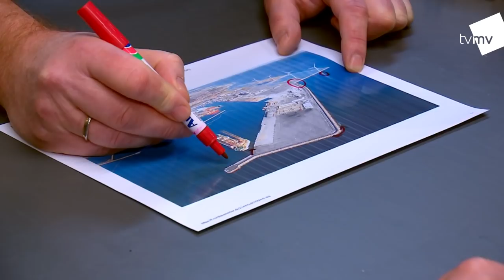MOLETUR FOR BEGYNDERE // FANGSTGARANTI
S:9 E:1 Optaget i februar 2021
MOLETUR FOR BEGYNDERE
Frank Sjøgreen og Peter Fris tager til en mole i Frederikshavn. I programmet sætter de fokus på, hvordan man bedst kommer i gang som begynder. Så der er masser af gode tips og tricks, og selvfølgelig også en konkurrence med en uappetitlig straf til taberen.

FANGSTGARANTI er et program fra TV MIDTVEST, og titlen forpligter - der SKAL fanges fisk hver gang. Med højt humør og masser af gåpåmod, tager Frank Sjøgreen og Peter Fris i hvert afsnit på fisketur for at fange dagens fisk. Det kan være alt fra havørreder og laks, over gedder, brasen og karper til havkatte og store torsk. I programmet gør vi plads til at nørde med grej og teknikker, og så skal vi have et hav af små tips og tricks. Vi fisker overalt. I åen, søen, mosen, fjorden og på havet.

Du kan også downloade TV MIDTVEST’s gratis PLAY App, og se alle de andre gode serier fra TV MIDTVEST